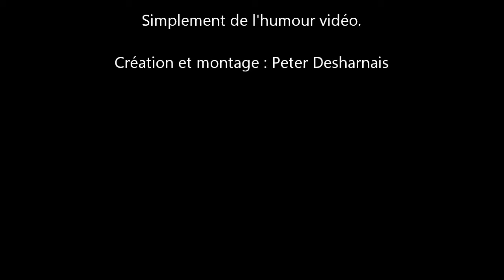LA LOI 78... tours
Vidéo animée,humour seulement!!!